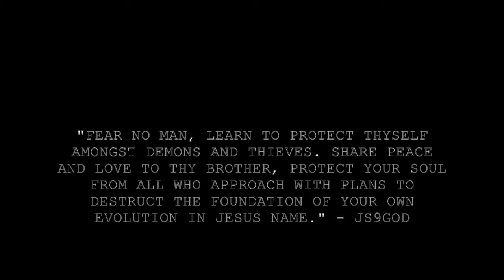Yung Koop-Plates (Official Video)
Visual from EP I Am Legend shot by Rek Leven & edited by Myagi X IVNMZA X Koop